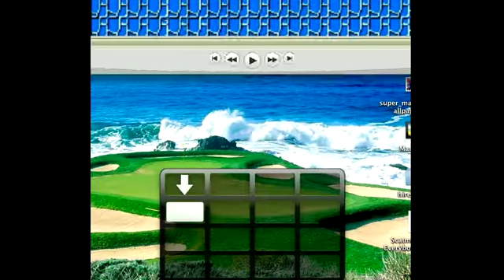Hacking Super Mario Bros.